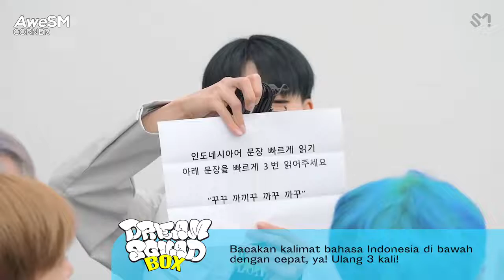NCT DREAMNCT DREAM: DREAM SQUAD BOX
IG |  SMTOWN_IDN INSTAGRAM REELS UPDATE WITH NCT DREAM

 AweSM Corner with NCT DREAM: DREAM SQUAD BOX

 7 challenges and questions for 7 NCT DREAM members!  Starting from showing beatbox skills to staring at JISUNG, it's all in the DREAM SQUAD BOX!
 Do you think it worked or not?  Cus we watch~!

NCTzen~ What other challenge would you like to give to NCT DREAM?